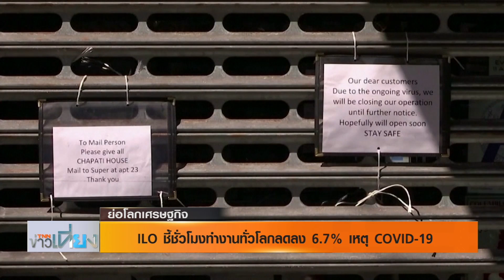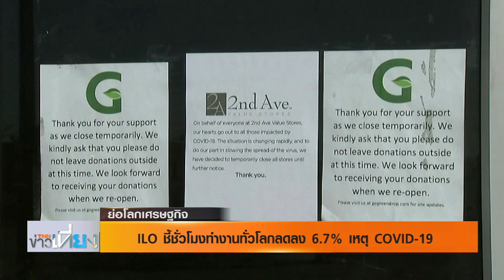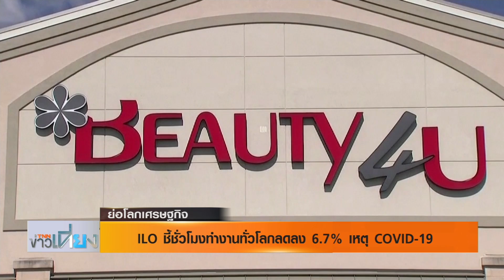ILO ชี้ชั่วโมงทำงานทั่วโลกลดลง 6.7% เหตุ COVID 19 | ย่อโลกเศรษฐกิจ 8 เม.ย.63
พบกับรายการ ย่อโลกเศรษฐกิจ ทุกวันจันทร์-ศุกร์ เวลา 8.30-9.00น.และทุกช่วงข่าว